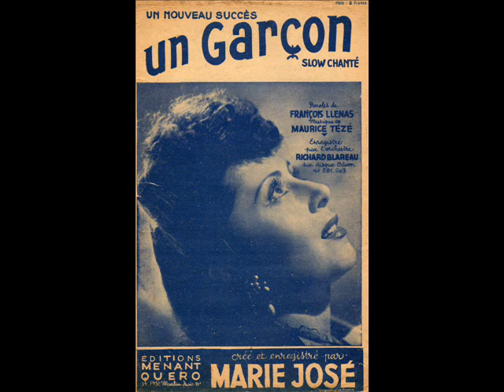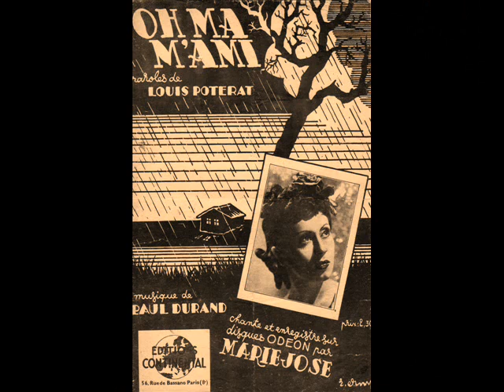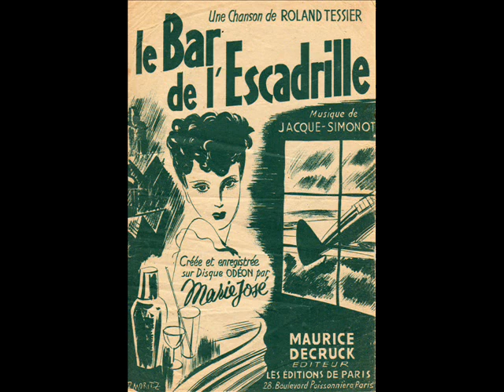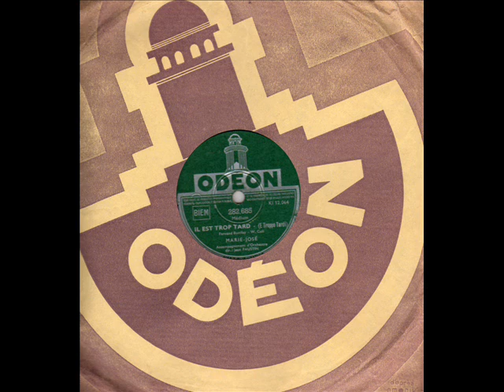Marie José " Il est trop tard " ( E troppo tardi )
78 t Odéon 282.685 mtrx ki12.064